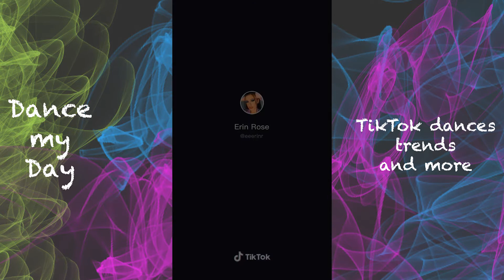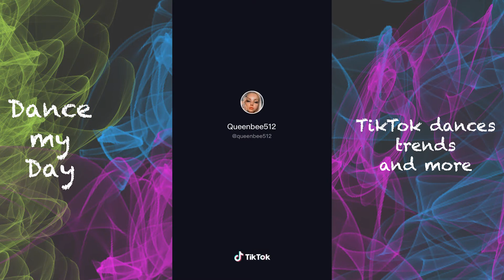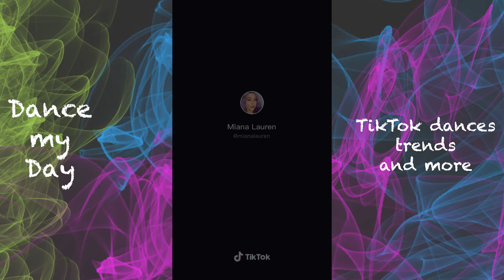I don't feel like I need makeup.... No, I need makeup | Makeup Compilation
See the latest trends, dances and more.